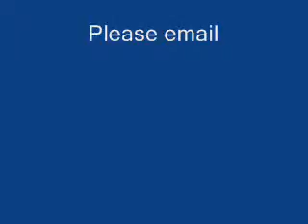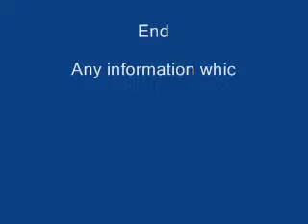Dr Akhtar Hameed Khan Part II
Talk by Dr Akhtar Hameed Khan. To know more about the man, go to the website...